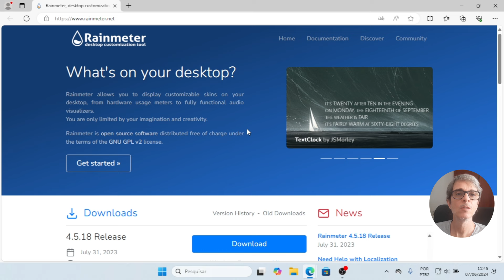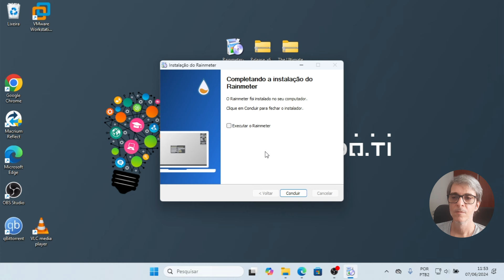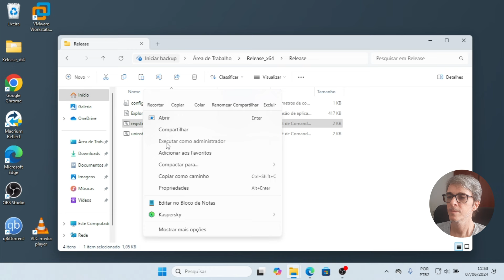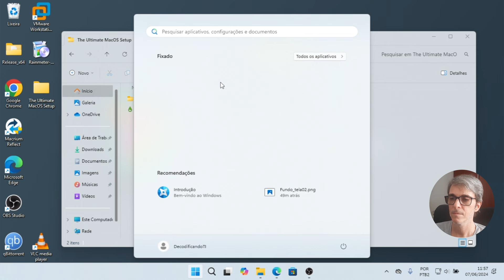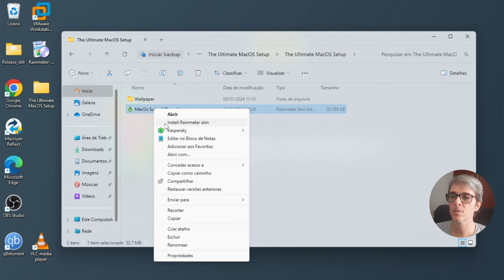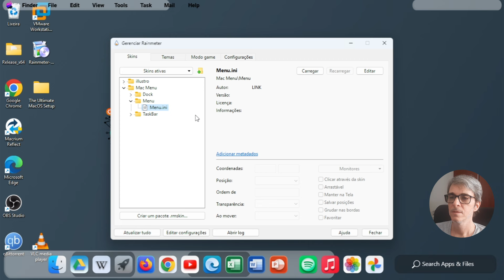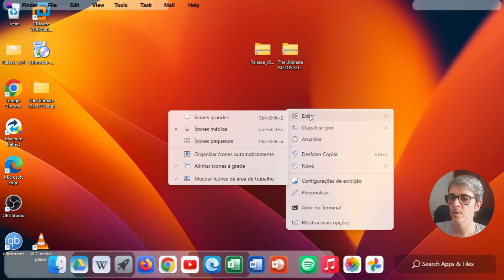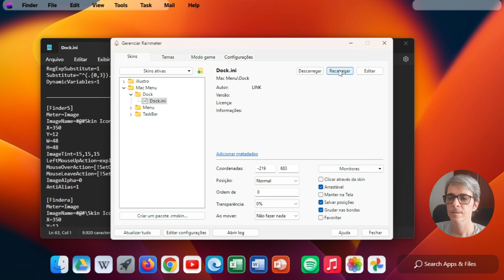Deixe o seu WINDOWS 11 com a CARA do MacOS em Poucos MINUTOS!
Transforme o seu Windows 11 para ficar com a cara do MacOS...

Vc consegue personalizar o Windows 11 para um design igual do MacOS em poucos minutos...vamos ver como...então...BORA LÁ!